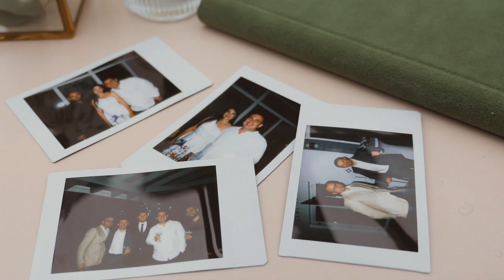А якщо буде дощ...